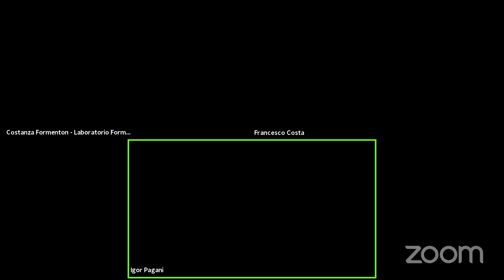Francesco Costa e Igor Pagani. "Una storia americana"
All’interno del ciclo "librinudi", Francesco Costa, autore, giornalista e vicedirettore de Il Post, e Igor Pagani, responsabile della Saggistica di Mondadori, parlano di “Una storia americana”, recentemente pubblicato da Mondadori, e descrivono il processo per cui un libro può nascere da una community costruita online nel tempo.